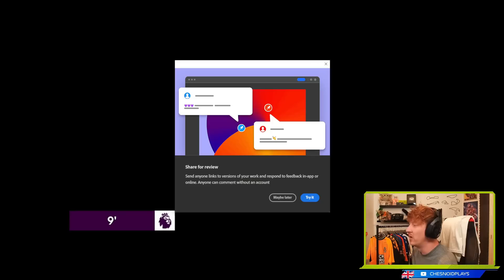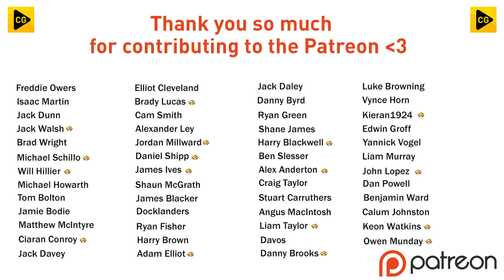EDERSON HAD NO CHANCE!! | Youth Academy RTG S6 Ep7 | FIFA 23